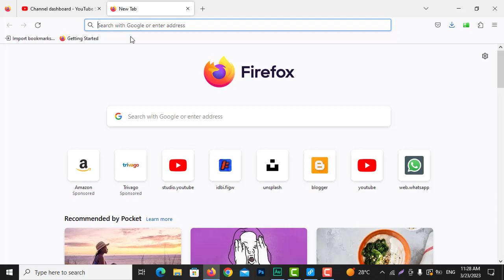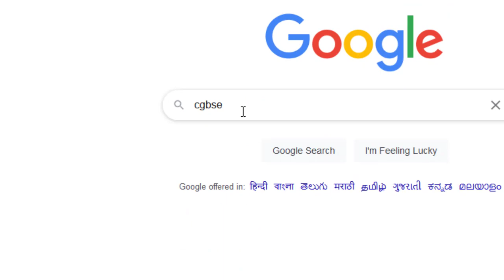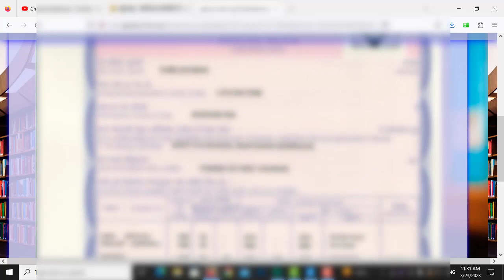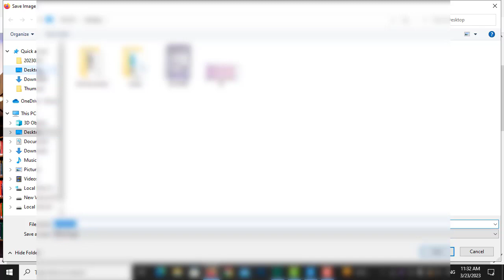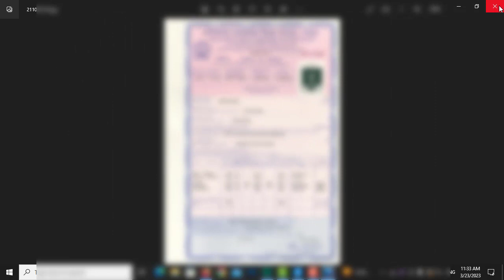Chhattisgarh CGBSE 12th Certificate Marksheet Kaise Download Kare |12वी मार्कशीट कैसे डाउनलोड करे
Hello Dear Dosto (हेलो डिअर दोस्तों) .
Namaskar (नमस्कार) .

Database Development
Software Development
Website Development
Web Development
Video Editing
Image Editing
Graphic Designing
Etc.